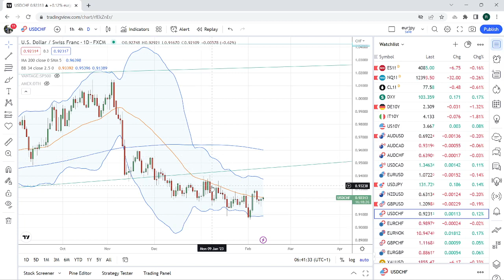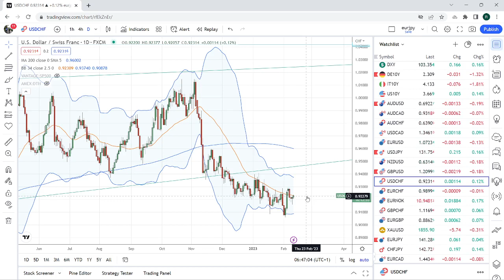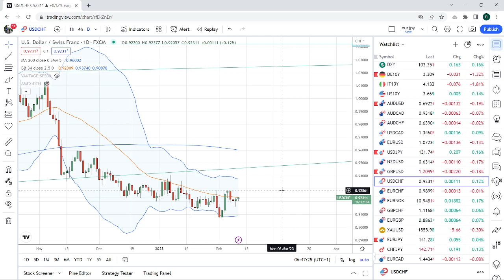FOREX & CRYPTO TRADING Feb 10th an institutional view for individual traders from PrivateerFX